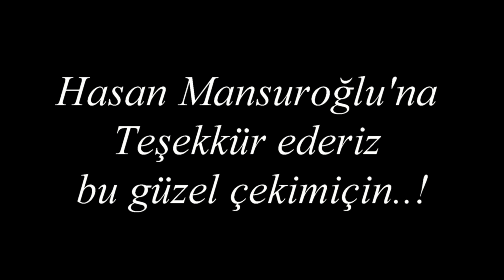Ahmet ARTAN & Kurban Olduğum 2014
Kıvırcık Ali'nin Anısına      -      Kurban Olduğum

Bağlama:Cem FESLİ - Klavye:Damir SALEAS - Solist:Ahmet ARTAN